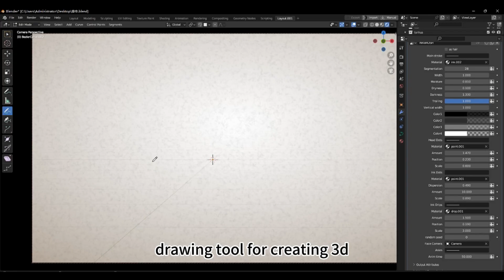InkBrush: A Sketching Tool for 3D Ink Painting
Zhihao Yao, Qirui Sun, Beituo Liu, Yao Lu, Guanhong Liu, Xing-Dong Yang, Haipeng Mi

Session: Creative Media and AI

InkBrush is a new sketch-based 3D drawing tool for creating 3D ink paintings using free-form 3D ink strokes. It offers a digital calligraphy brush and various editing tools to generate realistic ink-like brush strokes with attributes like hairy edges, ink drips, and scattered dots. Users can adjust parameters such as moisture, color, darkness, dryness, and stroke style to customize the appearance of the brush strokes. The development of InkBrush was guided by a design study involving artists and designers. It was developed as a plugin for Blender, a popular 3D modeling tool, and its effectiveness and usability were evaluated through a user study involving 75 participants. Preliminary feedback from the participants was overwhelmingly positive, indicating that InkBrush was intuitive and easy to use. Following this, we also sought in-depth assessments from experts in ink painting and 3D design. Their evaluations further demonstrated the effectiveness of InkBrush.